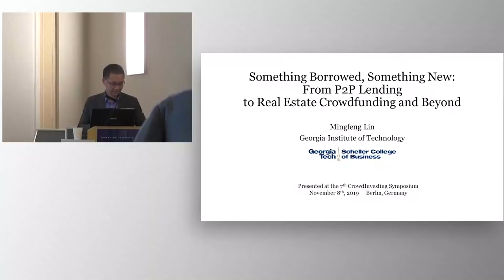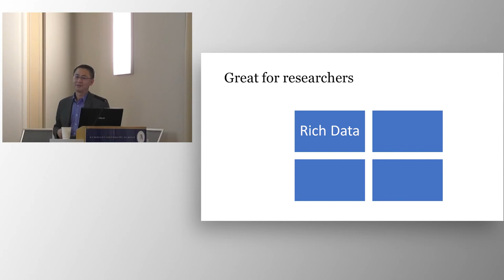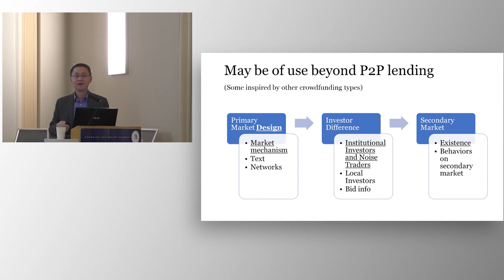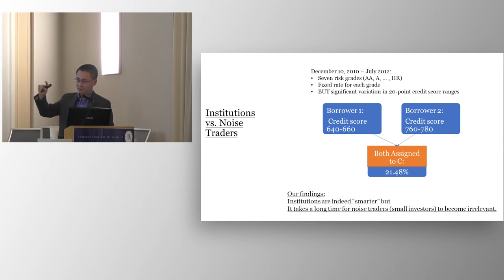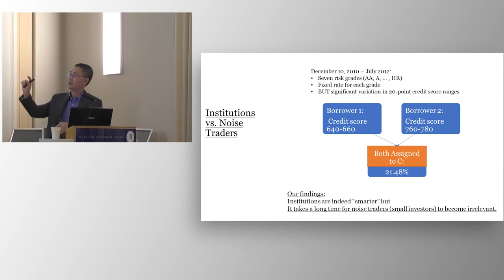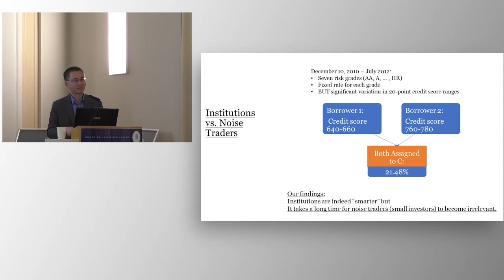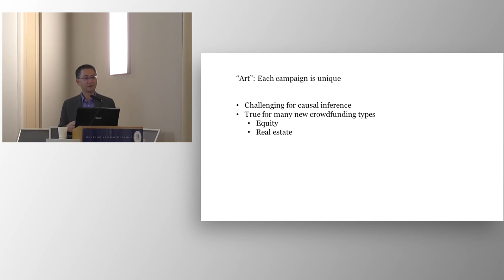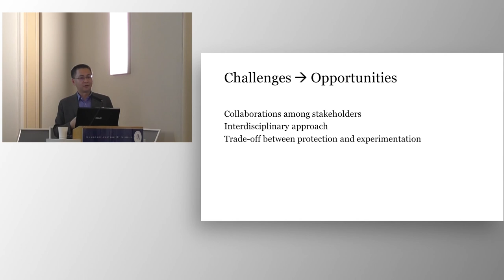7. Crowdinvesting Symposium 2019 - Keynote Speech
In 2019, the topic of the symposium is ”Real Estate Crowdfunding.“ The following research areas will be covered: entrepreneurial finance, reward- based and equity crowdfunding, social trading, personal financial management, robo advice, blockchain, and crypto currencies.
This year’s keynote speaker is Prof. Mingfeng Lin, Associate Professor of Information Technology Management at the Scheller College of Business, Georgia Institute of Technology, USA.